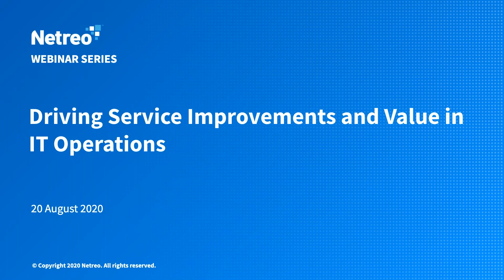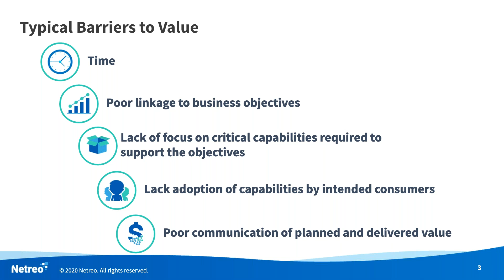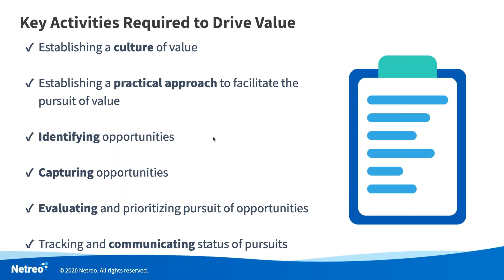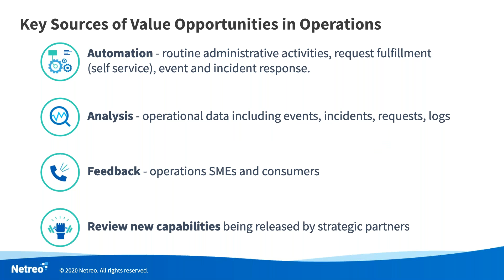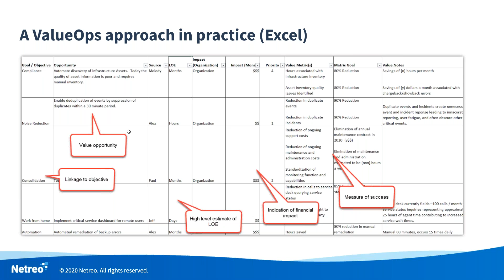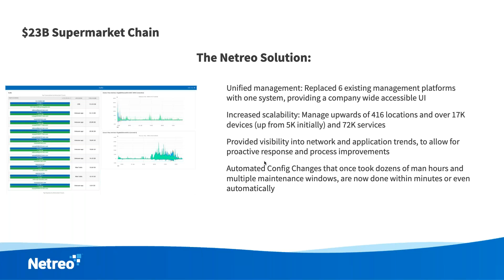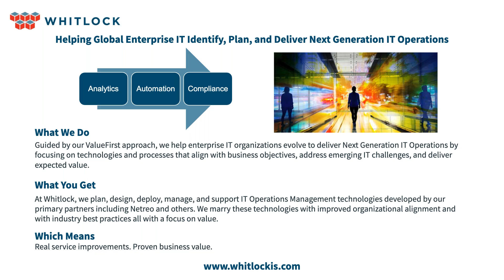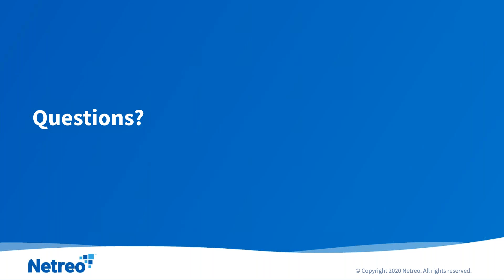Driving Service Improvements and Value in IT Operations